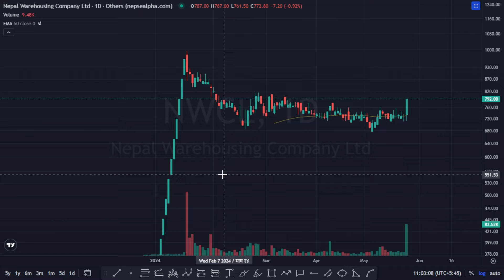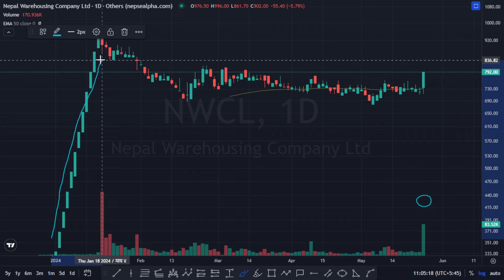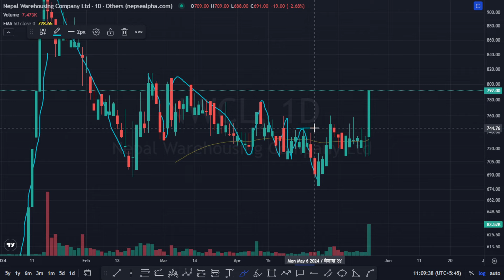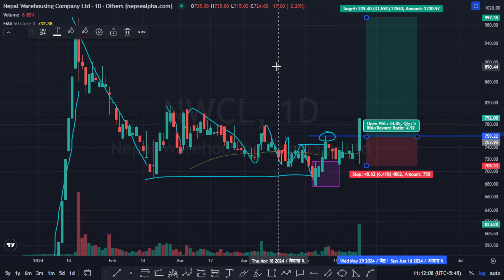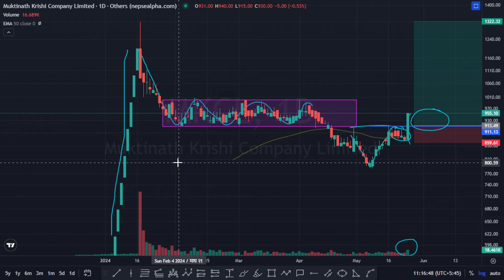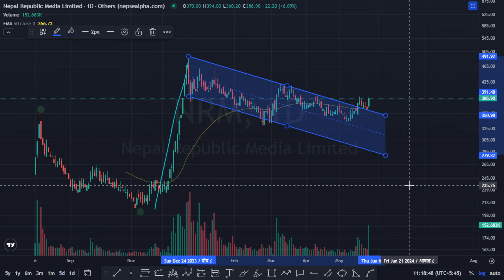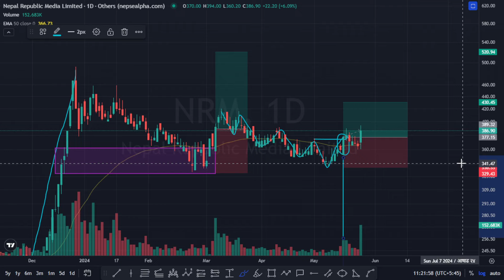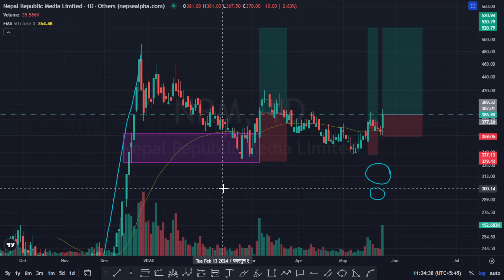How to know which stock to buy? NWCL MKCL NRM buy or not?